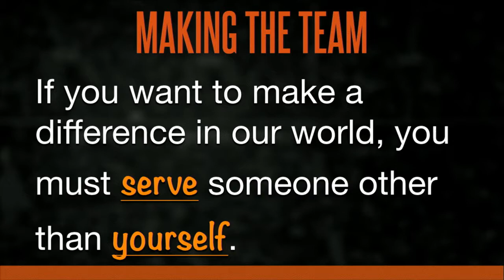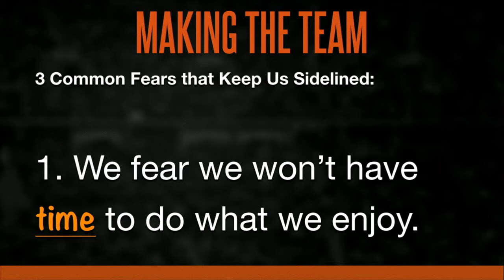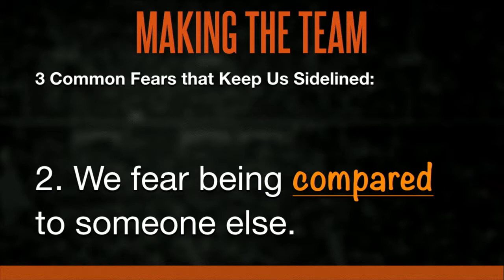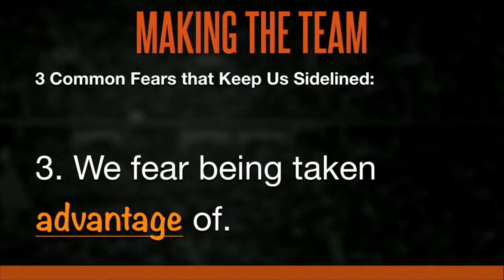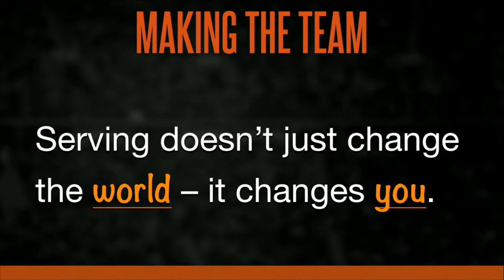Making The Team